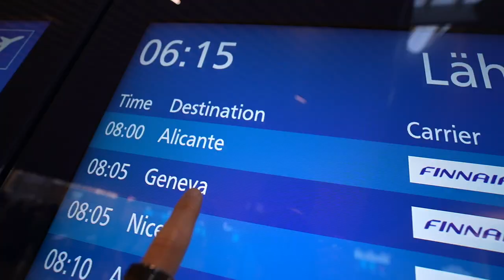Runner goes on a running holiday - Part 1